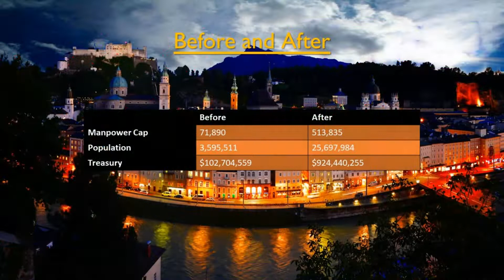Rise of Nations - Austria reimagines the Austro-Hungarian Empire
Hello all!
In today's video, I have reimagined the Austro-Hungarian Empire.
Software:
Editor: OpenShot Video Editor
Audio: Audacity
OS: Windows 11
Hardware:
Device: Dell Latitude E6530
CPU: Intel Core i5-3210M
RAM: 16GB